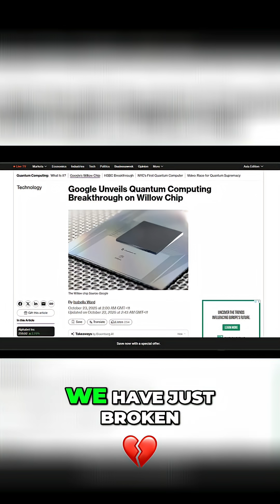Google's Quantum Breakthrough: Breaking Physics, Changing Energy Forever!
Recent quantum mechanics breakthroughs have led to energy-harvesting devices that defy the classical Carnot limit. By using non-thermal quantum states, they achieve higher efficiency in converting heat to electricity, revolutionizing energy tech.